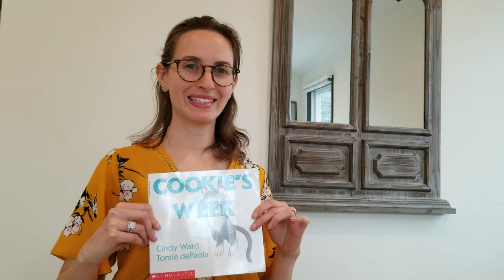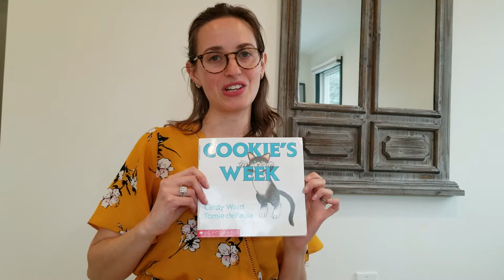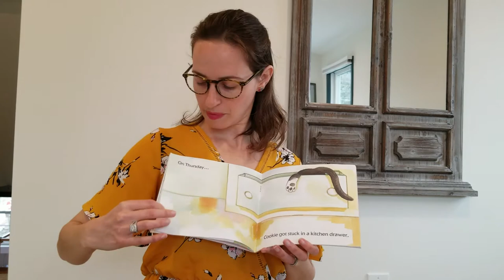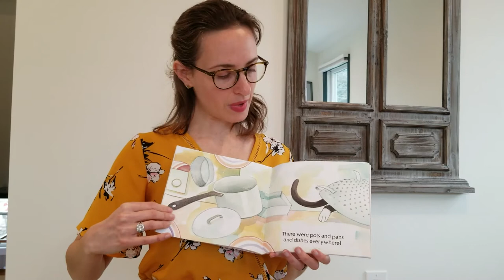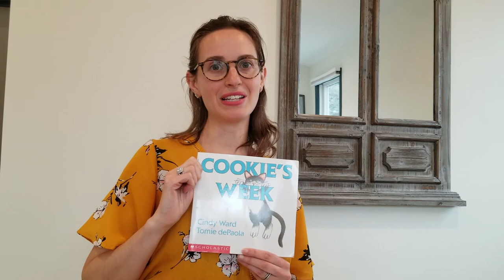Virtual Storytime in Remembrance of Tomie dePaola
In this video, our Early Learning Coordinator Gillian talks about children’s author Tomie DePaola and reads "Cookie's Week" aloud. If you have a story related to a Tomie DePaola book, share it and use the hashtag TheTomieLessons. For programs, resources, and more, visit us